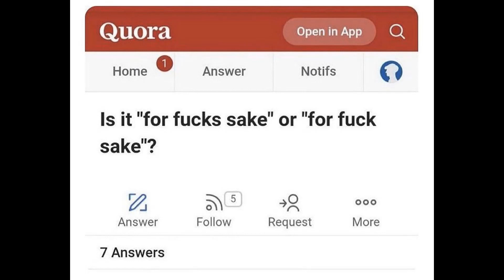Quora grammar question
Should I end the email with "kind regards", or just repeatedly slam my head against the keyboard and see what comes out?

Hi, Al. This video is a dub of a Tumblr meme, posted on Quora, asking a grammatical question. Please show it to people who will like it. Thank you.